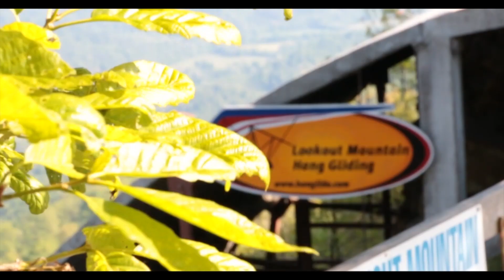Scott MacFayden Tandem Hang Gliding Lookout Mountain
This video is about Scott MacFayden Tandem Hang Gliding Lookout Mountain